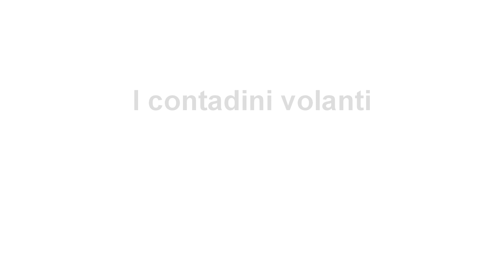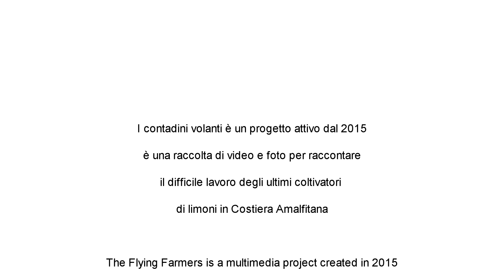Potando un giovane limone in Costiera Amalfitana/How to prune a young lemon tree on the Amalfi Coast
Vincenzo D'Urzo, contadino di Maiori, in Costiera Amalfitana, racconta come si pota un limone quando è ancora giovane
Vincenzo Durzo is a farmer from Maiori on the Amalfi Coast. He shows pruning in young lemon trees